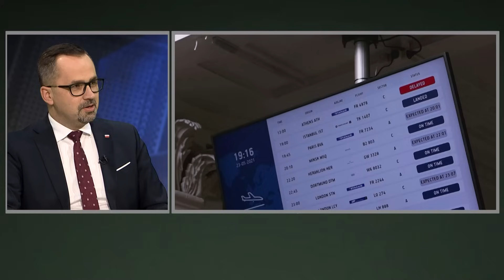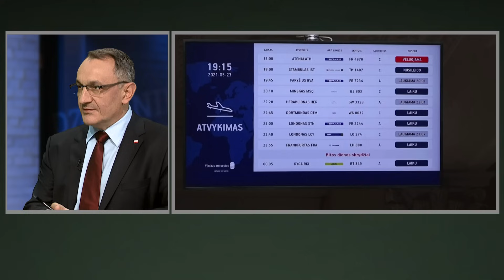Horała: mamy inwestora dla CPK. Czy opozycja zaniecha budowy? | Dziennikarski Poker